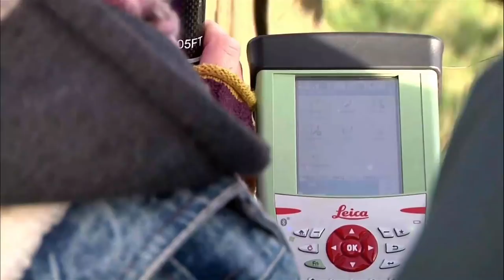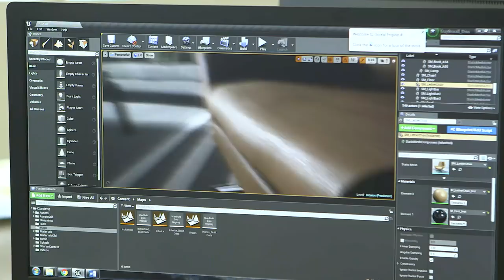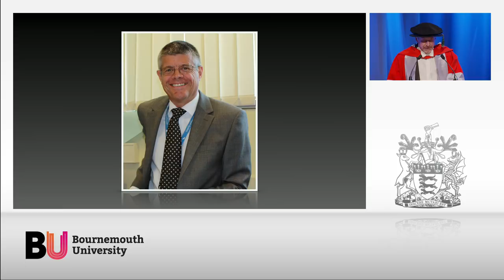Faculty of Science & Technology Graduation Ceremony 2018 (AM)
The Graduation Awards Ceremony for Bournemouth University's Faculty of Science & Technology, held at the Bournemouth International Centre on the afternoon of Thursday 8 November 2018